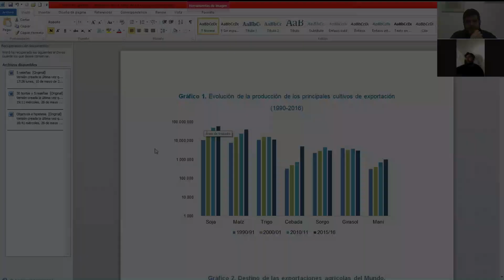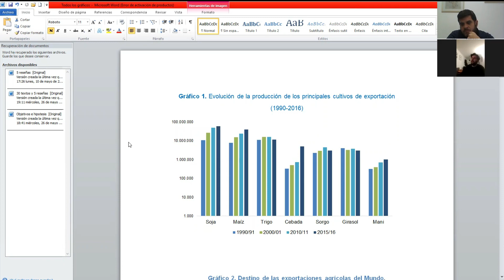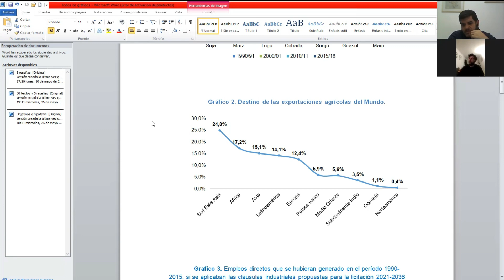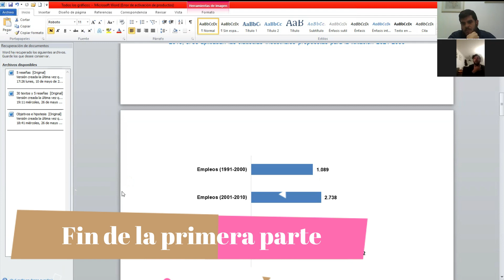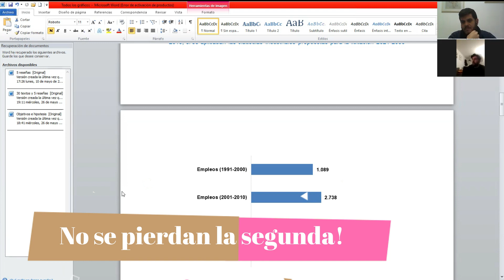La Hidrovía Paraná-Paraguay - Parte 1 de 2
En este nuevo video, en donde entrevistamos al Geógrafo Tomás Rodríguez del Centro CEPA, realizamos un análisis desde distintos enfoques para comprender la importancia del control estatal de este proyecto.